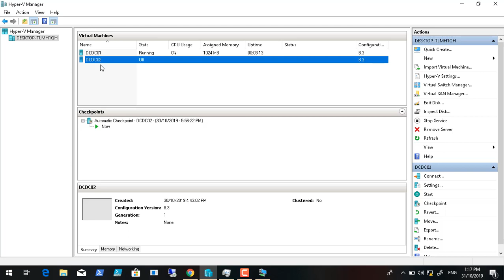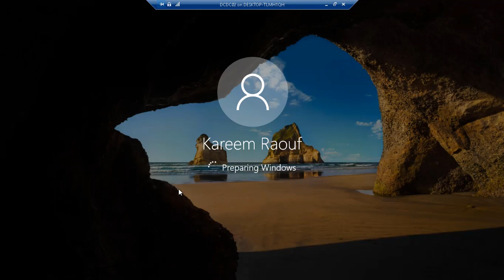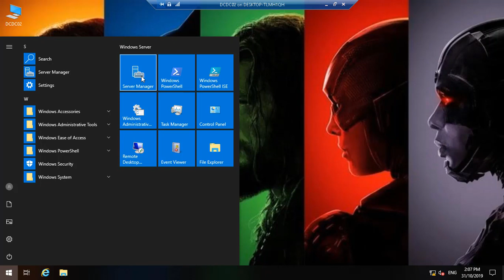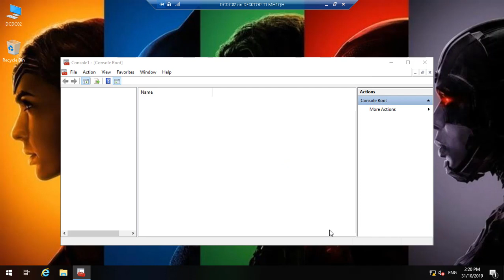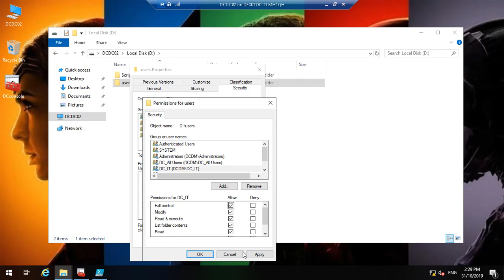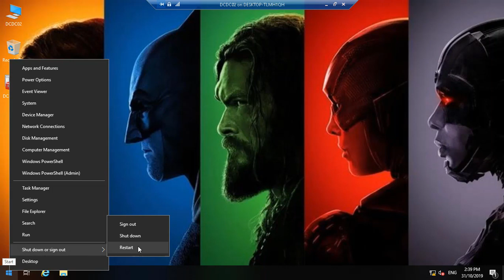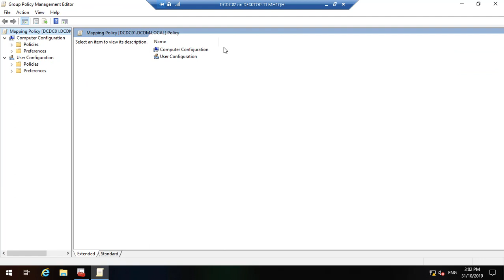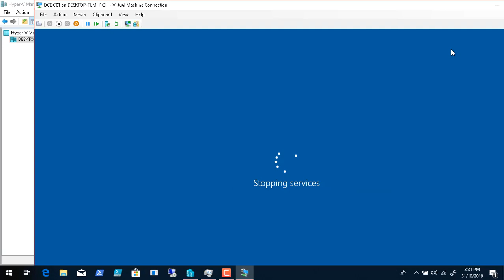Setup DC Comics Second Domain Controller.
Setup DC Comics Second Domain Controller and Department Shares and Users Home Directories and Mapping Department Shares.

Google Drive link For Lab